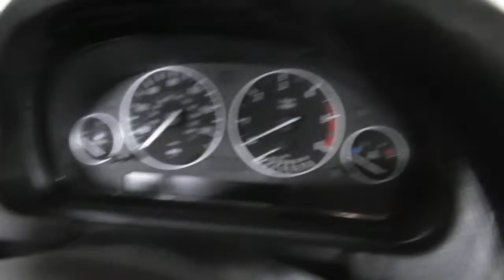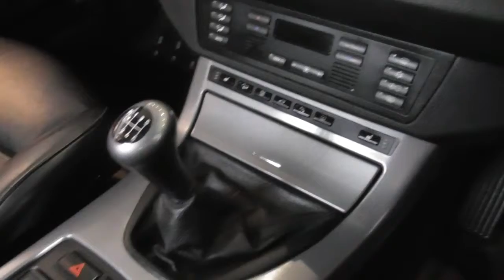SN55NHJ Black X5